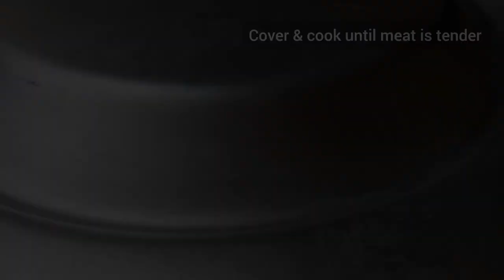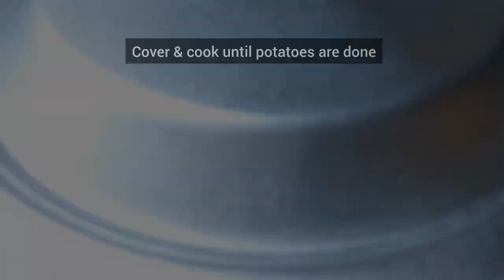Special Gujarati Akni Recipe | The perfect plate by urma raheel